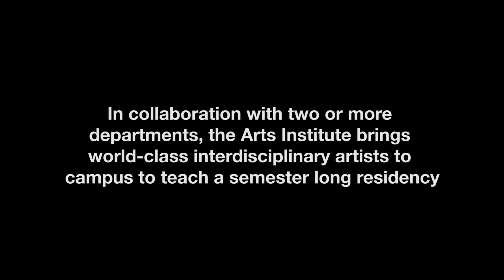Highlights from the Juan de Marcos González Fall 2015 Interdisciplinary Arts Residency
The University of Wisconsin–Madison Arts Institute, the School of Music, and the Office of Multicultural Arts Initiatives (OMAI) within the Division of Diversity, Equity, and Educational Achievement welcome legendary Afro-Cuban musician Juan de Marcos González as the Fall 2015 Interdisciplinary Artist in Residence.

While in residence, Juan de Marcos taught a 3 credit lecture in "Afro-Cuban Music: Roots, Jazz, Hip Hop" and a 1 credit course in "Music Production: Afro-Cuban & Hip Hop." He also conducted weekly masterclasses with School of Music ensembles, conducted community outreach and presented public lectures and performances along with invited guests Pellejo Secco, the Afro-Cuban All Stars and Telmary Diaz.

CREDITS
Video Production by Aaron Granat